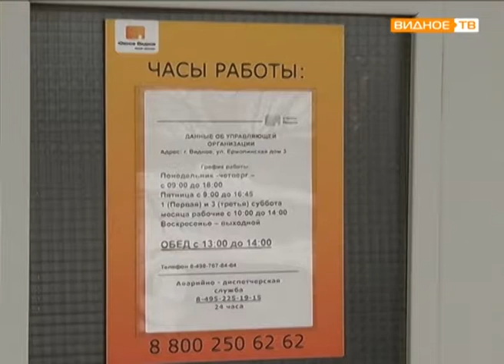"По адресу" - проблемы с подачей воды в микрорайоне "Купелинка"